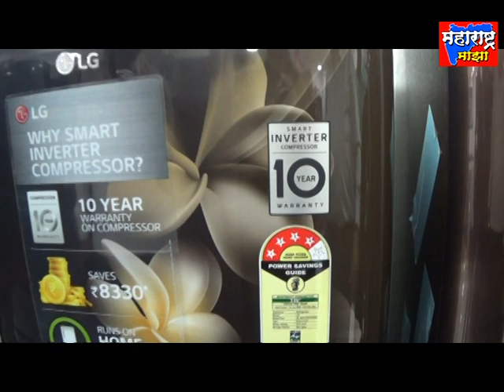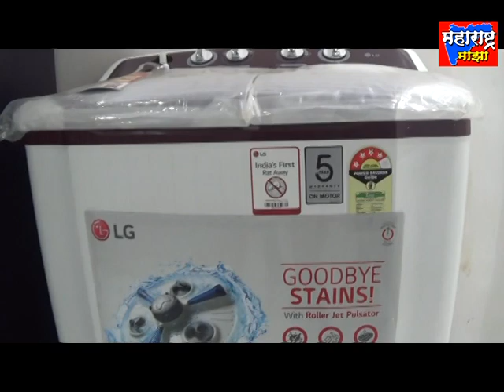शहापूरमध्ये मतमोजणी वॉर्ड क्र. १ मध्ये परिवर्तन पॅनल तर वॉर्ड क्र. २ मध्ये नगर विकास पॅनल विजयी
शहापूरमध्ये मतमोजणीला सुरुवात...
  वॉर्ड क्र. १ मध्ये परिवर्तन पॅनल तर वॉर्ड क्र. २ मध्ये नगर विकास पॅनल विजयी